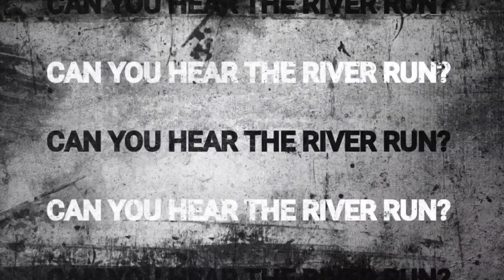Missouri Morels HOW TO FIND THE MOST!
In this Episode of RIVERBILLIES We are going hunting! not for deer or turkey, waterfowl or hogs, but MORELS Yes the ever elusive springtime side dish that every outdoorsman and woman longs for! you may be surprised that one of my top secrets is looking UP to the skyline NOT at the ground when hunting morels, hopefully these Tips and tricks will help YOU be a more successful Morel hunter regardless if your a seasoned pro or just getting into Mushroom hunting! thanks for watching pleas hit that like button and subscribe so you don't miss any backwoods southern Missouri RIVERBILLIES ACTION!